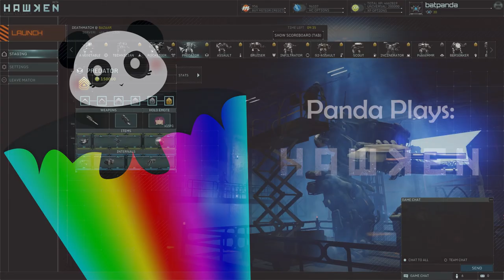HAWKEN - DEATHMATCH!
This was one hell of a fun match!